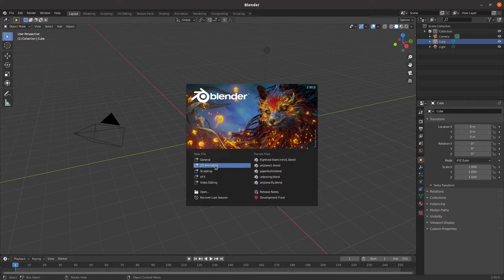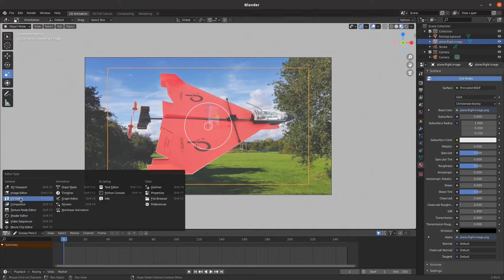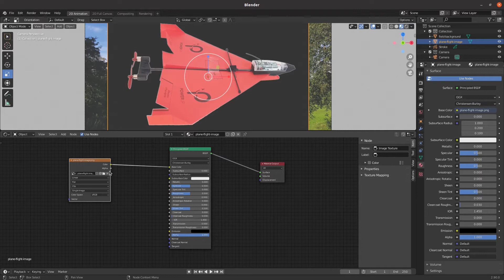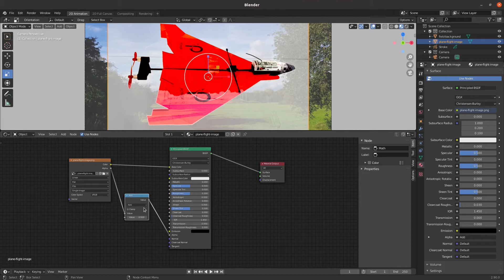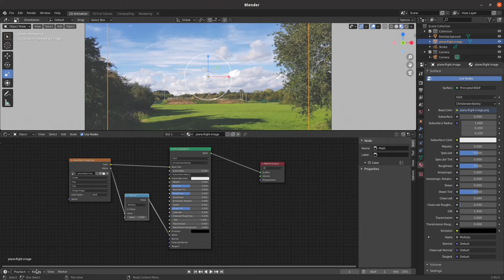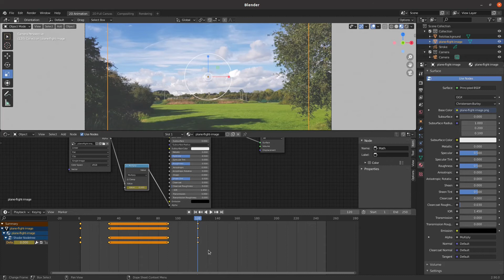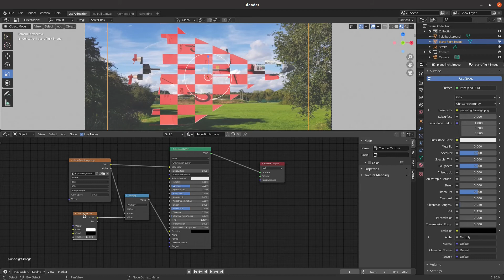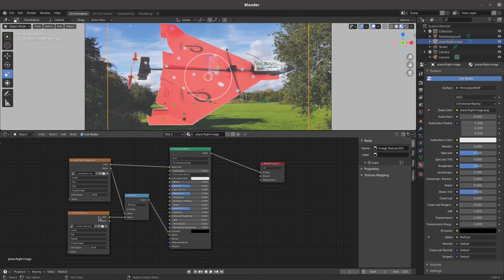Blender 2D animation – using the shader editor for manipulating images in Blender 2.8 or 2.9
This is a follow on from my Video on Creating Blender 2D animations for beginners

In that earlier video I used a basic technique to hide 2D images by excluding them from the render. I did that because I didn't want to overcomplicate a beginner tutorial video, however that solution is far from ideal.

This video therefore gives a much better way of manipulating images in blender by using the Shader Editor to manipulate the material output.

So this provides a way of hiding the 2D images, but also shows how different textures can be used including using an image mask to hide parts of another image, all within blender. This solution also works well with keyframes and as well as rendering better.

The Shader Editor provides a way of performing mathematical operations on the alpha value which changes the transparency on a pixel by pixel level of details.

The final example shows how a image mask can be used to show bullet holes in a plane.

Chapters:
00:00 Introduction to Shader Editor in Blender 2.9
00:31 Adding images for the background and foreground objects
01:47 Material properties window alpha values
02:30 Opening the Shader Editor window
05:31 Adding a math convertor to the alpha value (multiplication)
06:40 Changing alpha value using keyframes
08:27 Adding a texture through the Shader Editor
10:24 Using an image mask in the shader editor
12:18 Summary - powerful tool